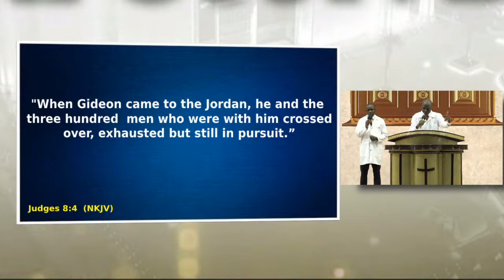ONLINE SERVICE, FRIDAY 5PM